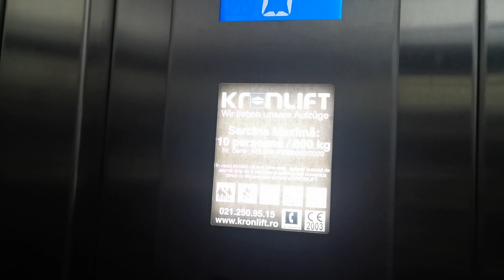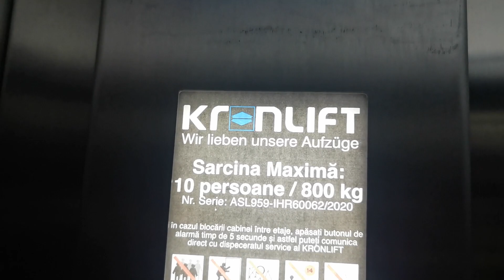Two Kronlift elevators (one out of service) in Mega Image Ploiesti, Ploiesti, Romania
Brand: Kronlift
Max weight: 800 KG
Max number of persons: 10

Camera: Huawei P30 Pro
Video quality: 1080p@60fps
Recording date: 24th of December 2022